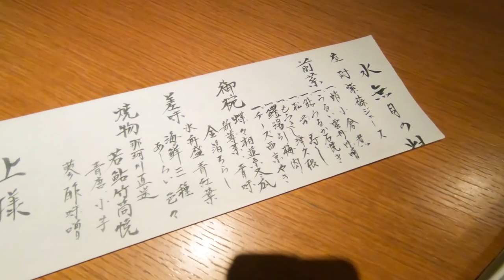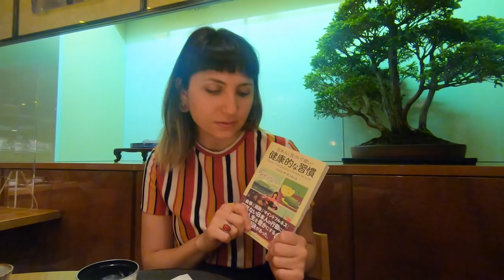思わず涙？食の王国から来た外国人女性が懐石料理、日本食を絶賛【海外の反応】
パメラの著書👇

ベルギー美女が初の高級寿司に感動【日本食が大好きな外国人】海外の反応

高級魚にボーノ連発！イタリア人がビックリ【最高の刺身と魚しゃぶしゃぶに最後まで感動】海外の反応

定食が最強？初めての豚しゃぶ、サバ塩焼【外国人が日本から離れられない理由】海外の反応

ドイツ人が戸惑い？超新鮮な海鮮料理に感動の連続【海外の反応】日本食に外国人の反応

感動！ロシア人が初すき焼きに大興奮【外国人の反応】美味しい日本食に海外の反応

ロシア美女が高級鮨に感激【初の寿司ネタ】日本食に外国人の反応がスゴイ

異世界？初すき焼きランチ体験をドイツ人が絶賛【日本の和牛に外国人が感動】海外の反応

豚カツに感動！イタリア美女がとんかつ茶漬けに驚き！日本が好きな外国人、海外の反応

オーストリア人が和牛焼肉に感動！日本から離れられない理由【海外の反応】日本が好きな外国人女子

アメリカ人が感動！日本に一生住みたい外国人モデル、せいろ蒸しに舌鼓【海外の反応】カルチャーショック

小学生の夢は姉妹で来日！フランス人と汐留の高級焼肉ランチ【海外の反応】親日外国人

とんかつ&生姜焼き【ギリシャ人が定食ランチに感動】日本が好きな外国人の反応

日本の焼肉は世界最高【外国人美女が日本にしか住めない理由】旨過ぎて感動【海外の反応】

​思わず笑み！オーストラリア人がすき焼きに感動【TKG締め】外国人の反応

想像を超えた！フランス人が豚カツに感動【とんかつと特大エビフライの最強コンビ】海外の反応

フランス人が和牛に感動！日本の会席料理を絶賛【海外の反応】日本好き外国人

クール美女が一変して満面の笑顔に！和牛を食べた外国人美女が感動【海外の反応】日本好き外国人

​​イタリア人が豚しゃぶにテンションMAX！そして感動の一口が【外国人の反応】

​​ユッケ？初の和牛焼肉に外国人美女が感動【海外の反応】ロシア美女がかわいい

​本場アメリカ人もビックリ！最高の和牛焼肉が旨過ぎて感動【海外の反応】日本が好きな外国人

​イタリア美女が半泣き【旨過ぎて感動】高級焼肉ランチコースを堪能！海外の反応